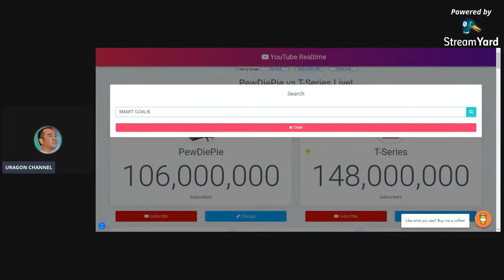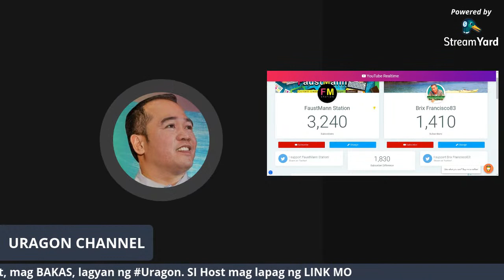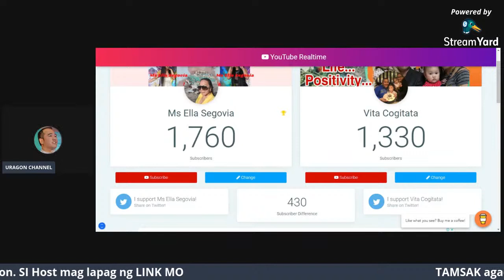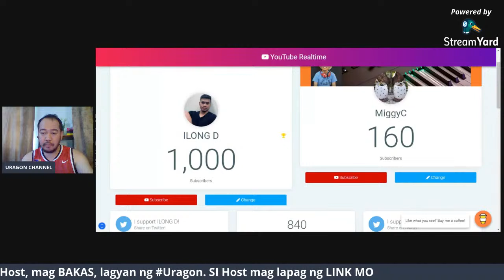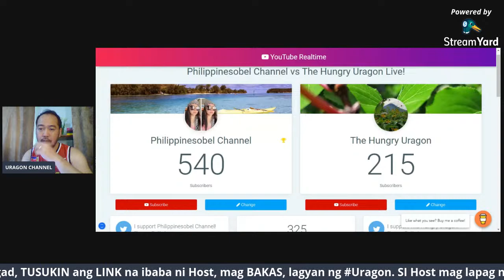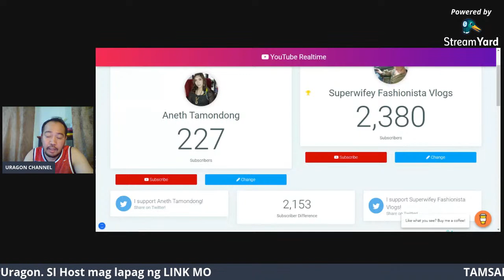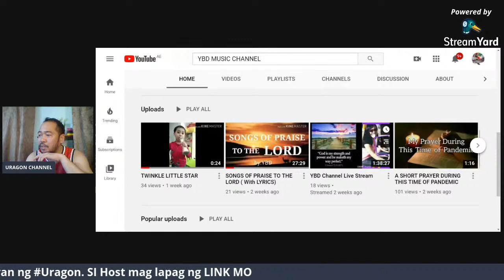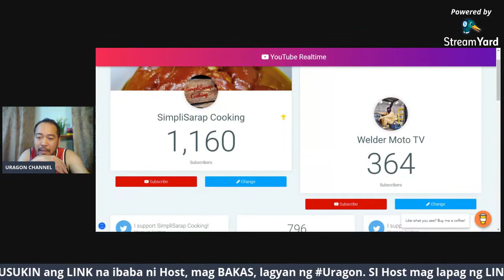HOW I CAN SHARE TO THE COMMUNITY - LEARN AND GROW - PAANGAT PROGRAM